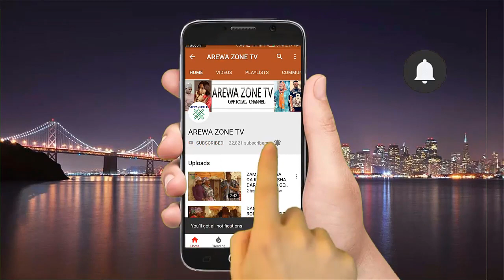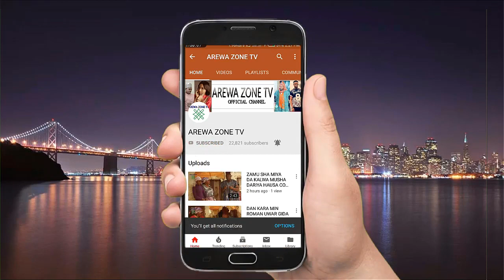Wallahi Da Gyatumata Na Kaiwa Ta Samin Albarka Da Yafi - Musha Dariya